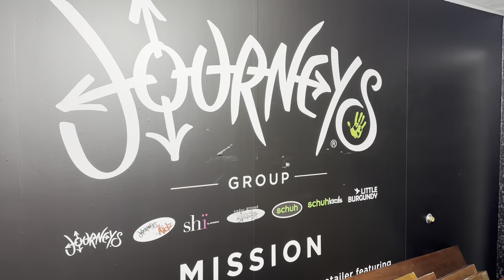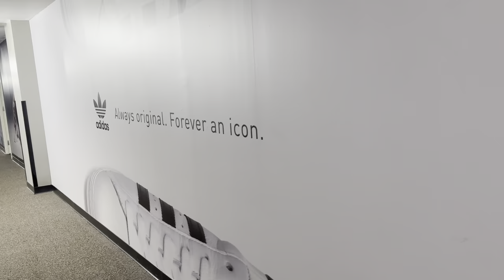Genesco Nashville Tennessee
Day one at the former Genesco headquarters